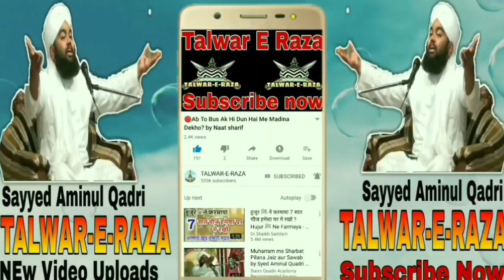Hum Se Imtehan Kyo Liya Jata Hain? by Sayyed Aminul Qadri